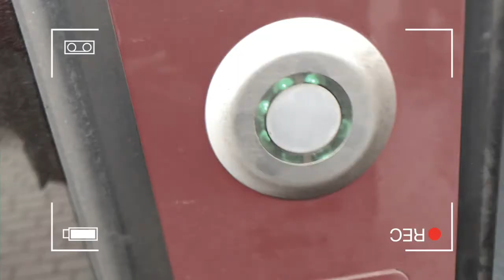Tetis Patiria: Savaitė be....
Viena labai gera savaitė baigėsi. Aišku, baigėsi ne itin sėkmingai - mūsų šeima vs ROT’o virusas baigė mūšį 0:4. Gavom. Bet prasideda nauja.

Manau, bus ypatinga - Aura išvyksta į Vieną mokytis, mes, tuo tarpu, liekam…